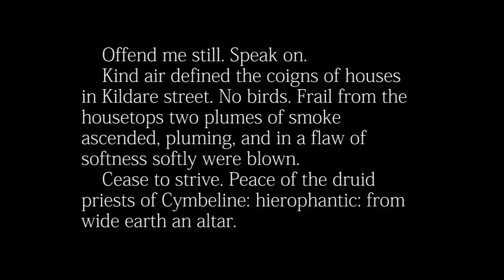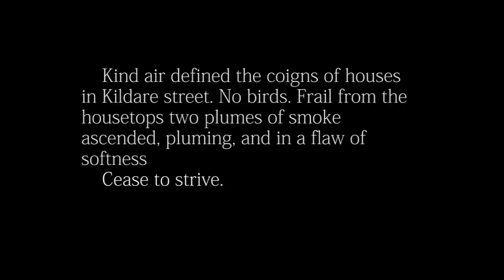ULYSSES: Stephen's Shining Moment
Ted Howell (Temple University) describes a favorite scene in James Joyce's "Ulysses" -- Stephen Dedalus showing the pros his literary stuff. Recorded at the International James Joyce Symposium, Trinity College, Dublin, June 12, 2012, as part of the LiberateUlysses Project (liberateulysses.com).